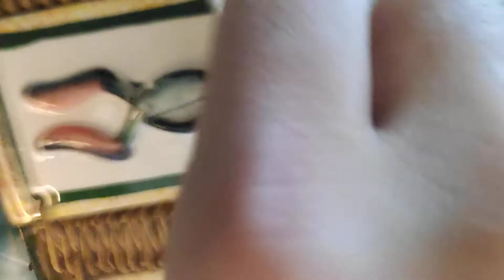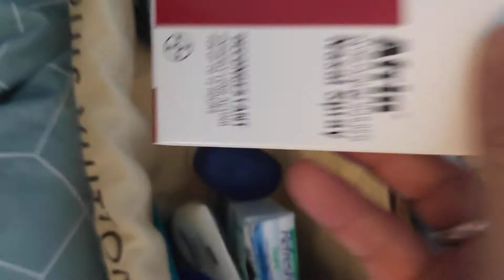Recycle Your Louis Vuitton Dust Bag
Don't throw away your dustbag, make use of it - recycle especially during this tough time of pandemic COVID-19.